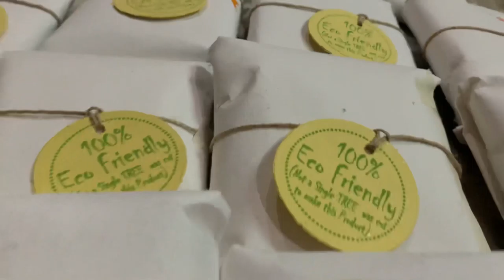Eco friendly Packaging by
We infuse lot of love and good luck in every order we pack and ship. Every order also has small little surprise to bring that priceless smile our clients face. We believe small things make big difference.

This is mission of our venture Surprise Someone.

Our Amazon Store

Not a single tree was cut to make this item.
This is completely hand  made and made of premium cardboard and 100% recycled hand made paper.

This is made by women artists from India. When you buy a product from SURPRISE SOMEONE, you are buying more than just a gift as you make someone SMILE.